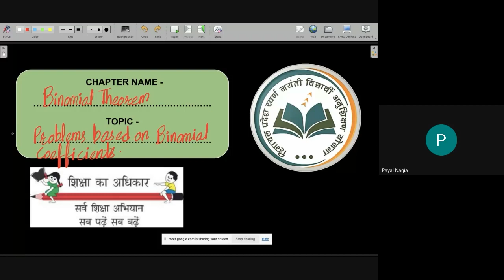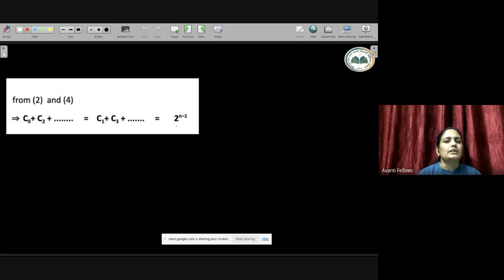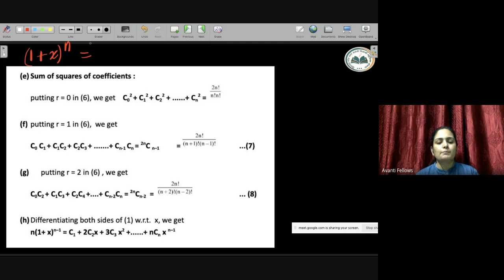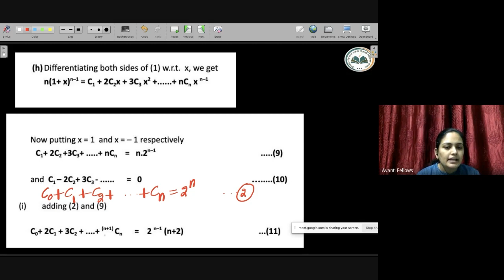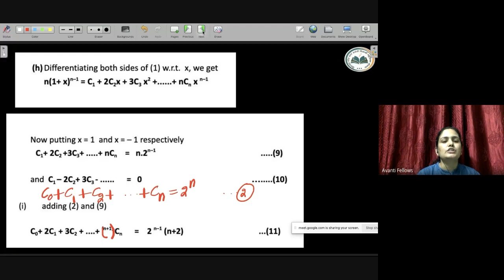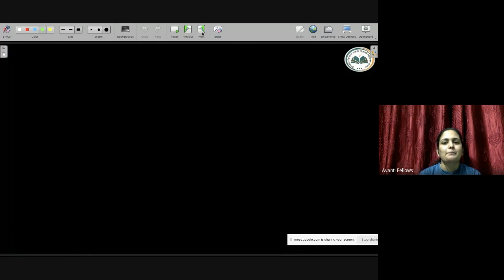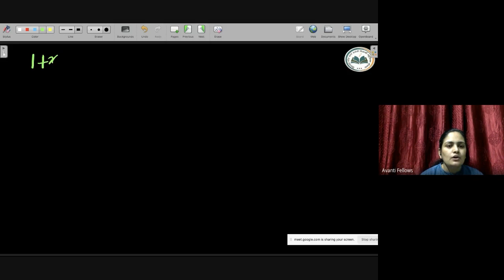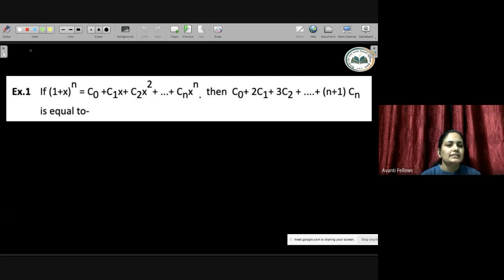11B02 - Maths (2023-01-20)